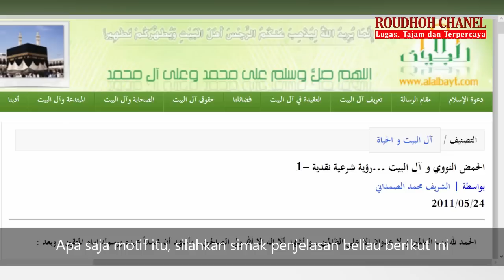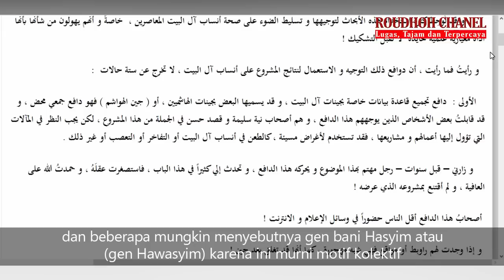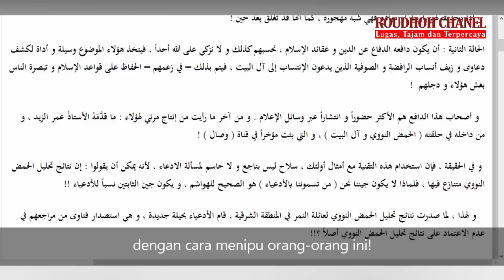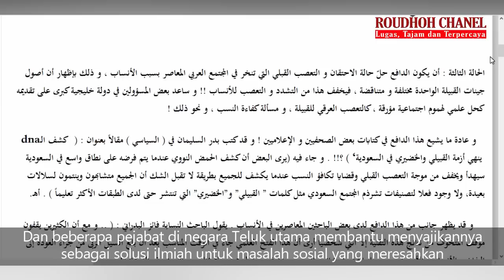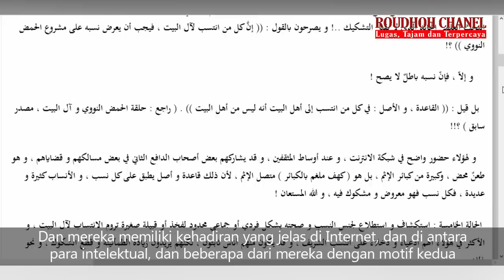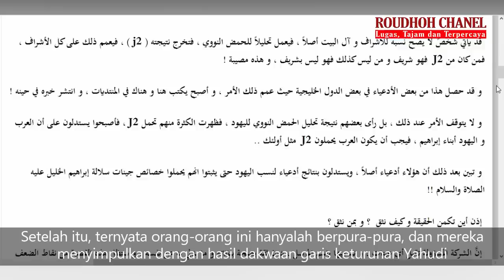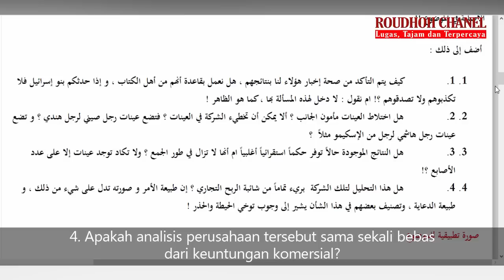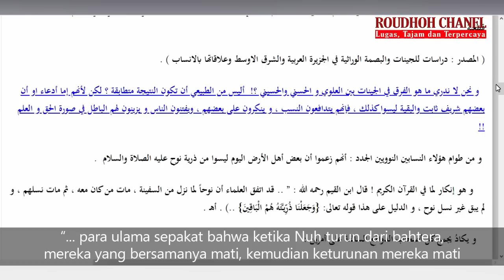"Tes DNA itu Fakta Ilmiah dan Bukan Rekayasa Nasab...?"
Konten kali ini kami akan membahas tentang tes DNA dan nasab keturunan Nabi. Terdapat sebuah tulisan meraik yang ditulis oleh al-Syarif Muhammad al-Shamadani dalam situs web Ahlal Bayt yang diposting pada tanggal 24 Mei 2011, menjadi rujukan kami kali ini yang didalamnya menjelaskan tentang motif-motif penggunaan tes DNA dalam menentukan nasab keturunan Nabi. Setidaknya ada enam kasus yang mendasari gencarnya penggunaan tes DNA untuk menentukan keabshahan nasab seseorang sebagai keturunan Nabi. Apa saja motif itu, silahkan simak penjelasan beliau berikut ini.